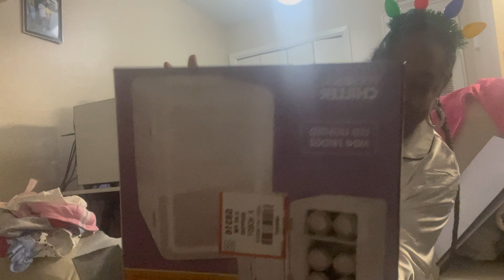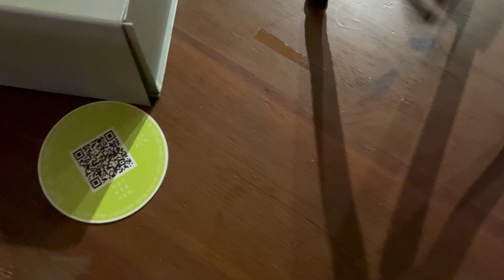VLOGMAS | DAY 25| MERRY CHRISTMAS | OPENING GIFTS| LAST DAY OF VLOGMAS| DINNER WITH FRIENDS & FAMILY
HEY JAY SQUAD WE MADE IT THROUGH 25 DAYS OF VLOGMAS! THANK YA'LL SO MUCH FOR JOINING ME THROUGH THIS JOURNEY AND I WILL SEE YA'LL BACK ON NEW YEAR EVE.

JOIN THE JAY SQUAD: ROAD TO 300 SUBBIES